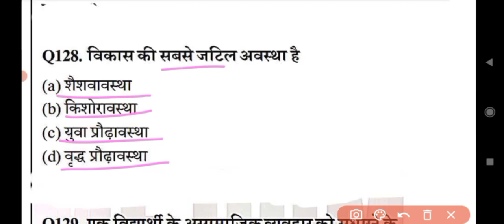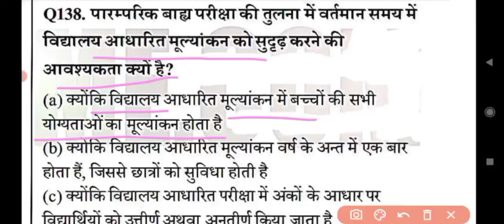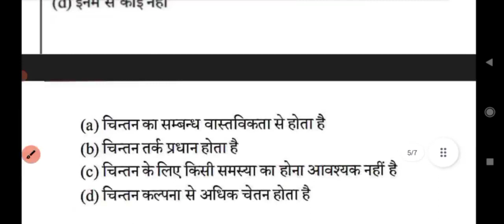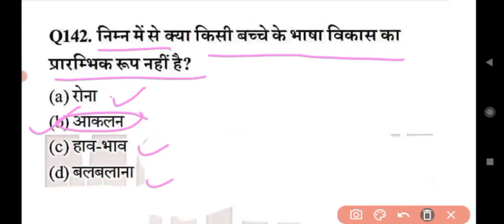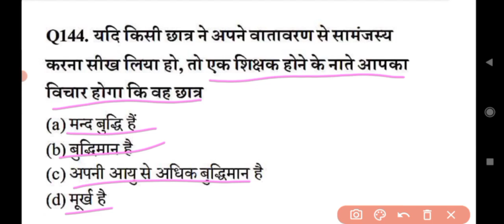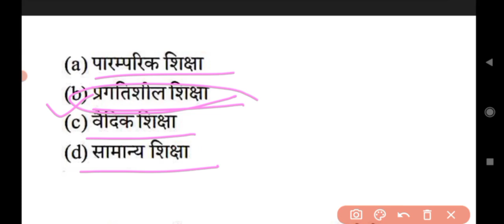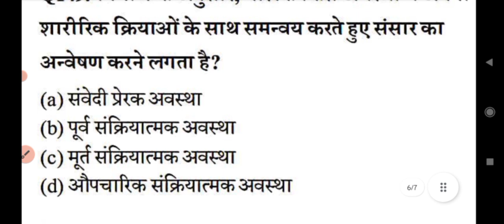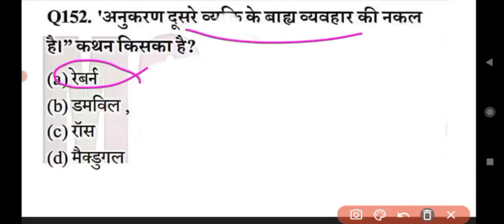CTET 2022-2023|| PRACTICE SET -19|| BY ARPIT SIR